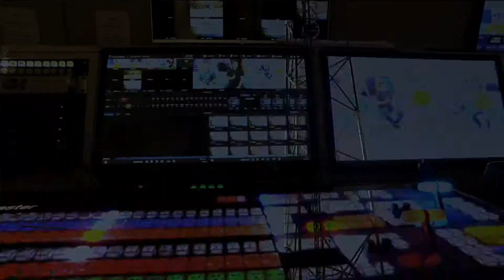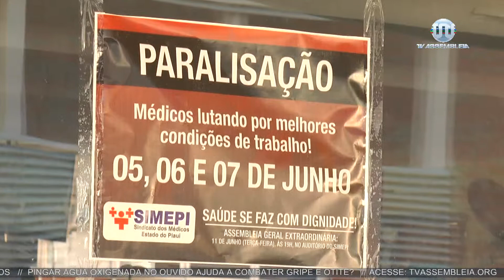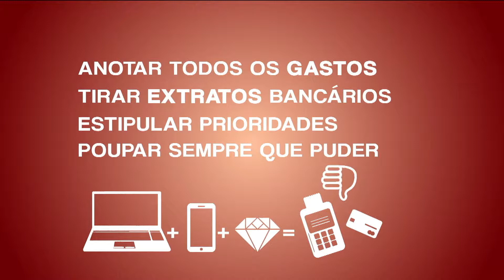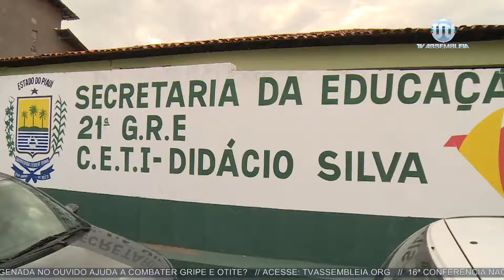Alepi TV 2ª Edição (05.06.19)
Acompanhe as principais atualizações do dia no Alepi TV 2ª Edição, na apresentação de Sheilanne Soares.